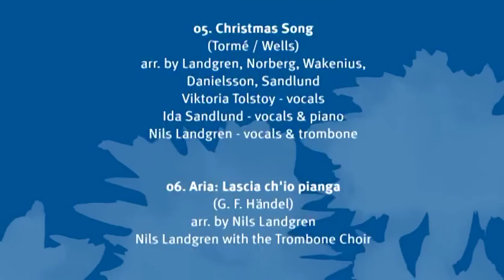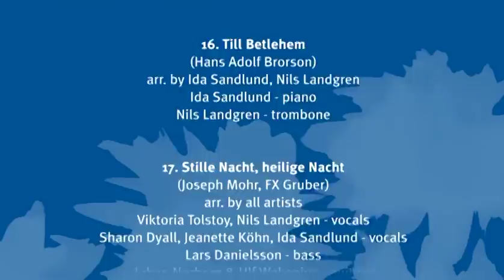Nils Landgren: Christmas With My Friends live 2005 (full concert)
Nils Landgren Christmas With My Friends live 2005

Nils Landgren (trombone, voice)
Viktoria Tolstoy (voice)
Jeanette Köhn (voice)
Sharon Dyall (voice)
Ida Sand (voice)
Ulf Wakenius (guitar)
Johan Norberg (guitar)
Lars Danielsson (bass, cello)
Bugge Wesseltoft (piano)

Recorded live on December 4th, 2005 at Odensala Medieval Church, Stockholm - Märsta, Sweden